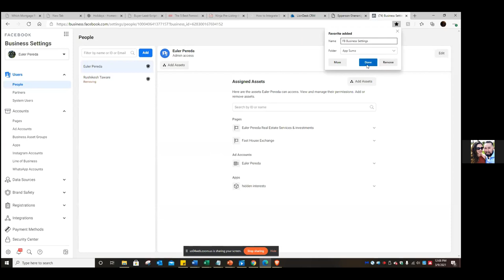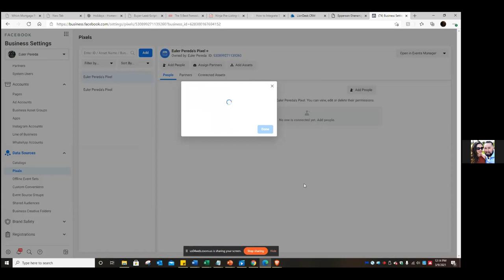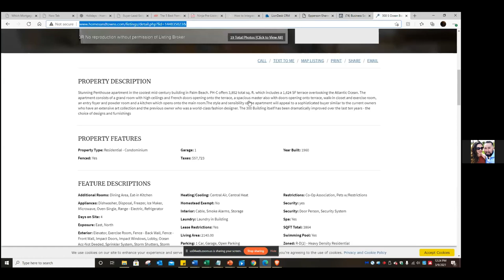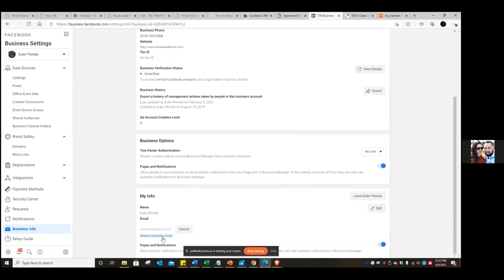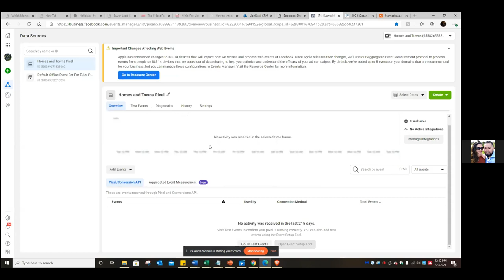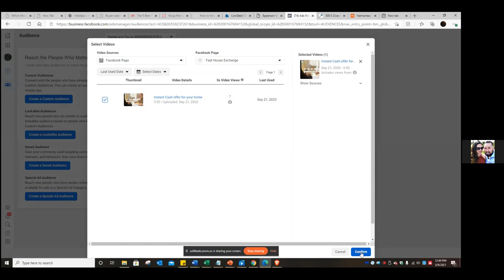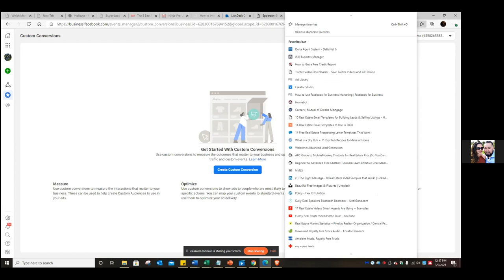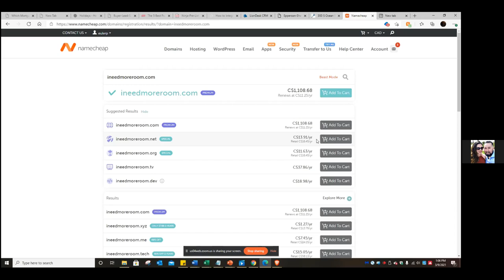HOW TO SET UP A FACEBOOK BUSINESS MANAGER (Step by Step)